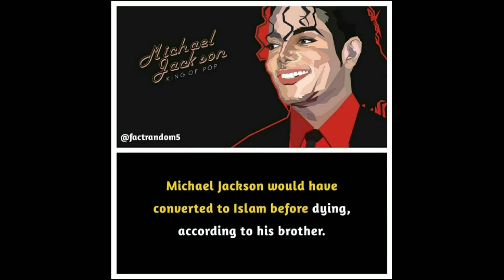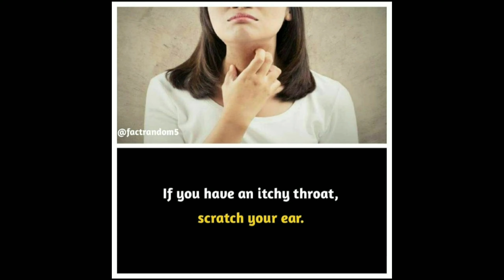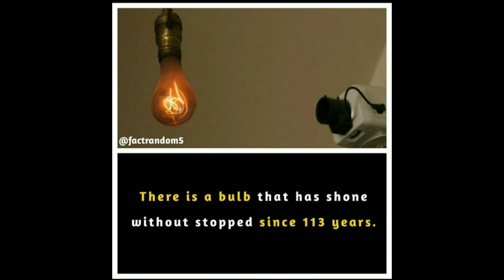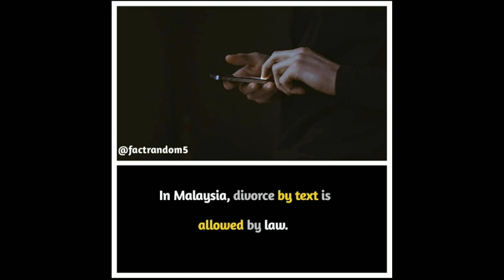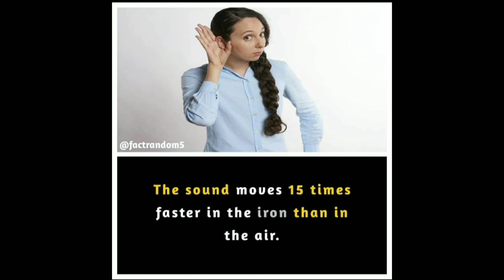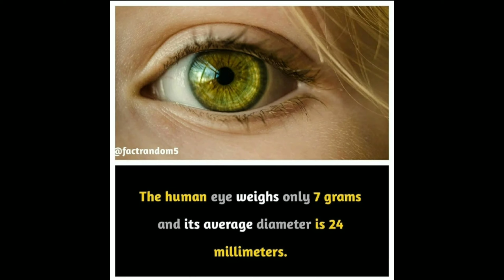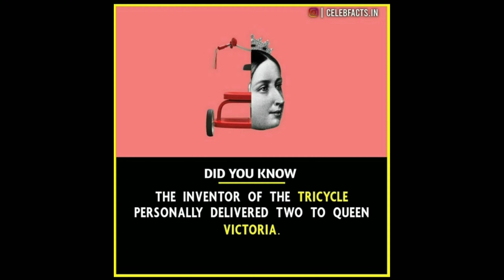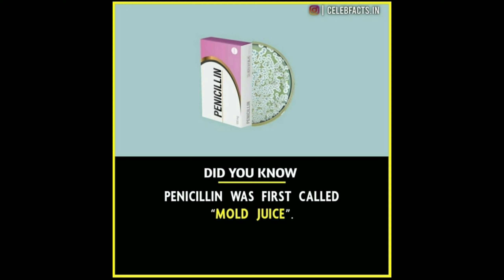Amazing Facts you should know #154 || Facts All Day